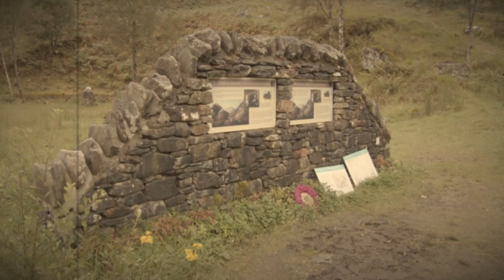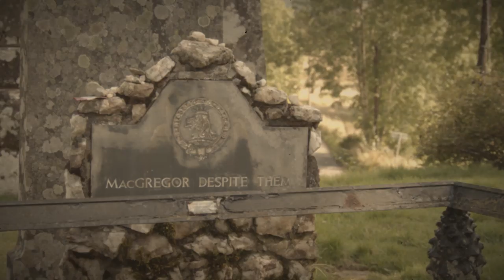Rob Roy - The Man, The Legend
Rob Roy McGregor is one of the most famous Scottish people in history. This video gives a brief summary of his life in less than 2 minutes.